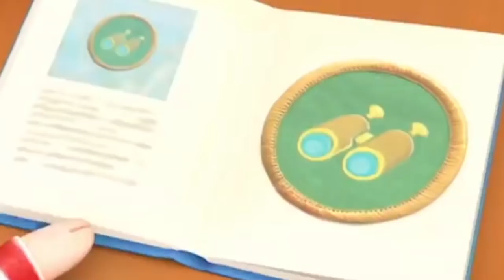Olivia the Pig | Olivias Hiking Adventure | Olivia Full Episodes | Kids Cartoon | Videos For Kids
Olivia the Pig | Olivias Hiking Adventure | Olivia Full Episodes | NEW EPISODE | Cartoons for kids

► Olivia -  Today's girl. A 6 ¾ year old dynamo who believes she can do anything and sees every day as an opportunity to try new things.

► Mother - Supportive and loving, but no-nonsense — the glue that holds everyone together.

► Father - Warm, loving, affable dad who enjoys spouting factual information and drawing graphs to illustrate his point.

► Ian - 4 years old, and Olivia's older younger brother, Ian is particularly interested in  space, dinosaurs, robots, and managing spaghetti eating.

► William - A small baby that does what most babies do. He sleeps, eats, cries and can be quite adorable.

► Grandma - stylish and in her late-fifties; appreciates everything from Tai Chi to surfing and calypso dancing.